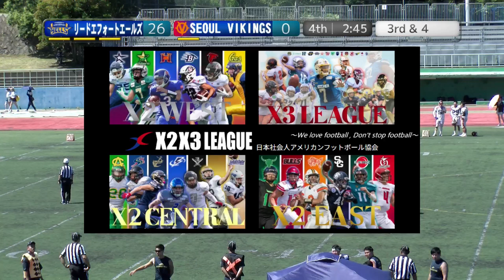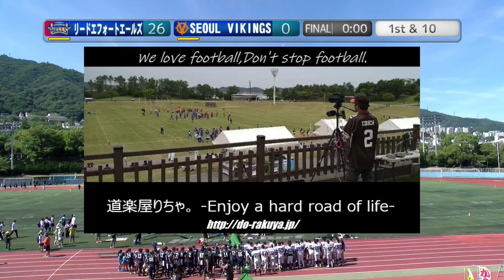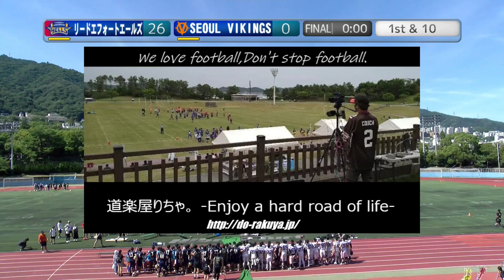【4Q】『日韓親善試合』リードエフォートエールズ×ソウルバイキングス(20240707)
2024.7.7(Sun) 2024日韓交流戦 at MKタクシーフィールドEXPO
リードエフォートエールズ×ソウルバイキングス
【4Q】(HQ)

開花邂逅を祝う春シーズンを終え、ここからは秋に向けた夏に入る7月。
その刹那に、新進気鋭のXリーグチームが再び隣国の同朋を招き、華々しい交流戦を開宴する。

かつてJ-STARSが富士ゼロックス時代に行っていた"日韓戦"を、当時を知るリードエフォートエールズが昨年に復活。
コロナ禍で途絶えていたその祭典は、その時間を感じさせない程、見事な戦いを演じ合った。
その両雄が七夕のこの日に、1年ぶりの対戦を開く。

2022シーズン、NFA日本社会人アメリカンフットボール協会承認の下、